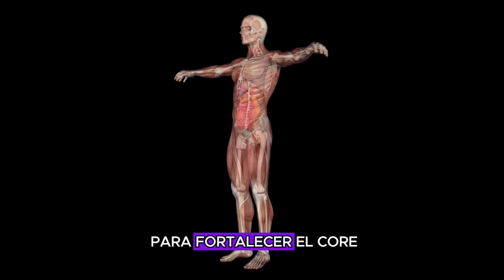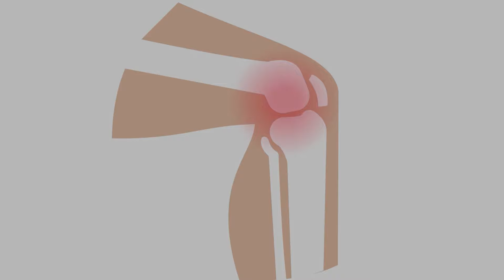Los ÚNICOS 5 Ejercicios que Necesitas para Construir Músculos / Hombre de 40 años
🎁👇 Descubre cómo verte MUSCULOSO y DEFINIDO con nuestro Programa para ENTRENAR en el GYM

Si tienes más de 40 años y haces ejercicio regularmente, estos son los 7 ejercicios que necesitas hacer todos los días. En este video, te revelaré los únicos 5 ejercicios que necesitas para lucir estético y en forma sin necesidad de ir al gimnasio. Estos ejercicios incluyen sentadillas con peso corporal, flexiones de brazo, planchas, zancadas y abdominal bicicleta. Con esta rutina, maximizarás tus resultados en menos tiempo, trabajando varios grupos musculares y mejorando tu estabilidad, fuerza y resistencia. Quédate con nosotros hasta el final porque el ejercicio 5 es uno de los más importantes.

Con la consistencia y la técnica adecuada, estos ejercicios te ayudarán a ganar masa muscular y mejorar tu rendimiento general. Las sentadillas fortalecen tus piernas y core, las flexiones trabajan el pecho y los tríceps, las planchas mejoran la estabilidad del core, las zancadas tonifican las piernas y glúteos, y el abdominal bicicleta define tu abdomen. Incorpora estos movimientos en tu rutina regular y verás resultados increíbles en pocas semanas.